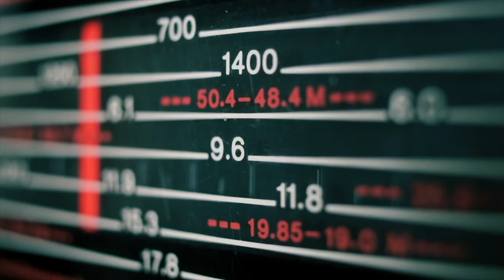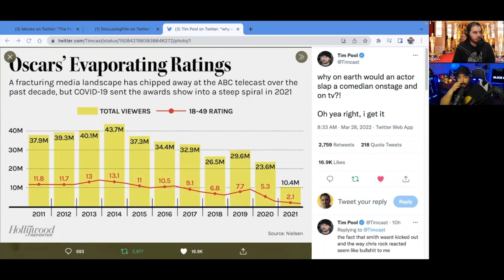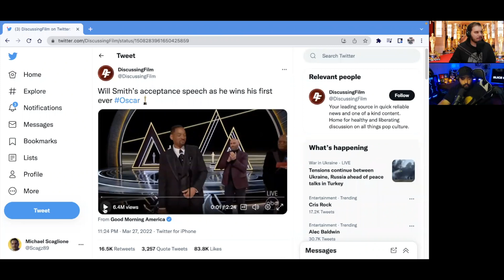"The Slap Heard Round The World" A Slice of Doom Episode 7-Part 1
Scagz & Jimbo break down and give their takes on Will Smith slapping Chris Rock at the Oscars.

Let us know if you thought it was real or staged in the comments below: